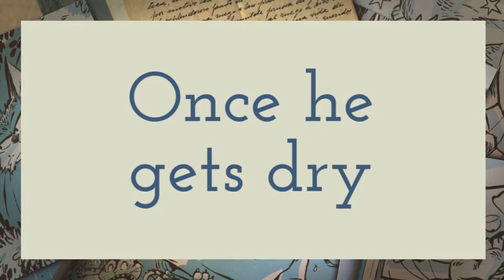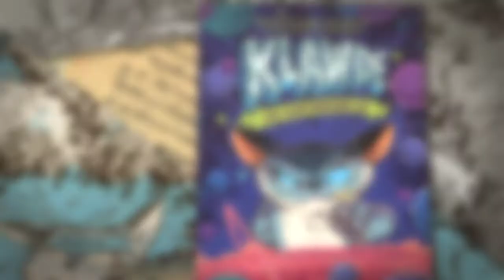Klawde Book Trailer